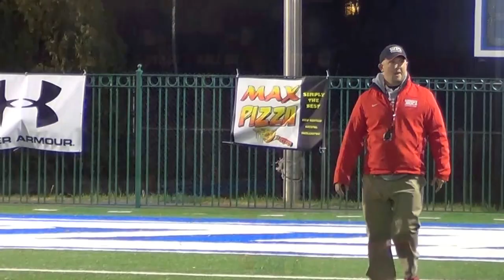2015 WPI FOOTBALL - GAME 11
New Britain, CT -  The Kean Cougars defeated the Engineers of WPI 24-6 in the ECAC Presidents Bowl at Central Connecticut State University's Arute Field on Friday night.

WPI, who was playing in just its third postseason game in the 126-year history of Crimson and Gray football, finishes the 2015 season with a 7-4 record.  The seven wins equal the best since the 1992 campaign.

The night started well for the Cougars on special teams as Kean recovered a fumble on the opening kickoff but Dereck Pacheco (Barnstable, MA) kept the game scoreless by blocking a 28-yard field goal attempt.  Following a WPI punt, the Cougars scored the only points of the opening quarter when Aryeh Moslavi made the 27-yard field goal.

Kean expanded its advantage in the second quarter on a pair of touchdowns from quarterback Charles App.  The sophomore found Matt Liparini on a 18-yard strike with 10:08 to go before the intermission and connected with Jonathan Schmitt on a 52-yard score less than four minutes later to help Kean to a 17-0 lead into the locker room at the break.

A Kean defender  picked off an Engineer pass and scampered 42 yards for a touchdown midway through the 3rd quarter,

Zach Grasis (East Brookfield, MA) got WPI on the scoreboard but as normally accustomed.  The senior running back, who went over 2,900 career rushing yards in the contest, threw his first career touchdown pass when he found Chase Flibbert (Dudley, MA) on a nicely executed jump pass from two yards out from the "Wild Goat" formation.  This was Flibbert's first college touchdown and should  have Gronked it, however, he wisely flipped the ball to the referee.

Grasis carried 28 times on the night for 102 yards, hitting the 100 yard mark for the fifth time this season and 16th in his career.  Quarterback Dan Eckler (Stoughton, MA) totaled 111 yards through the air and found favorite target Marcus Middleton (Stoughton, MA) three times for 50 yards.

Three WPI defensive players hit double digits in tackles.  Blayne Merchant (Sanderson, FL),Brian Murtagh (Wayland, MA) and Eric Lacroix (Methuen, MA) amassed 15, 13 and 13 stops receptively while Torin Zonfrelli (Carver, MA) chipped in with nine.